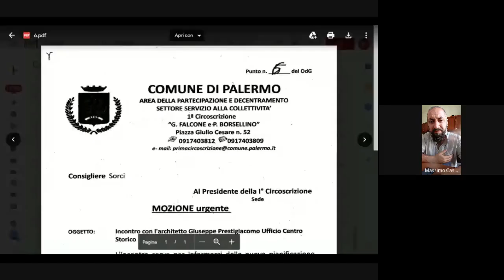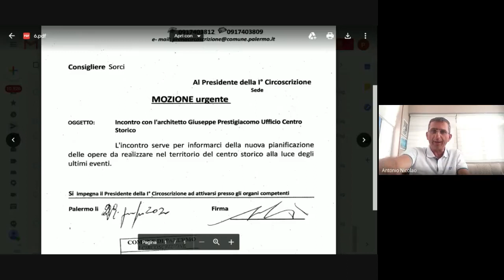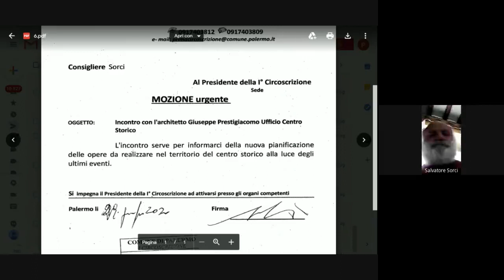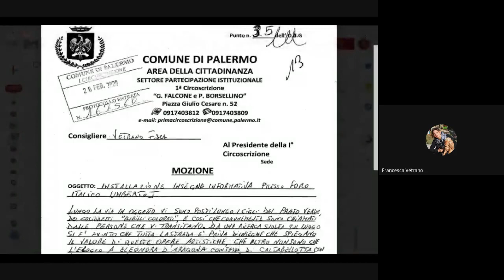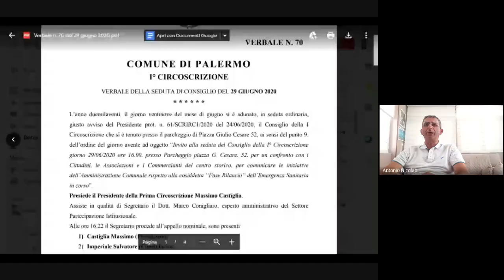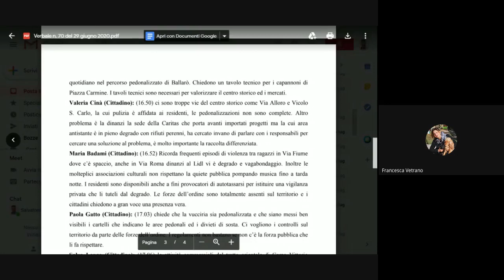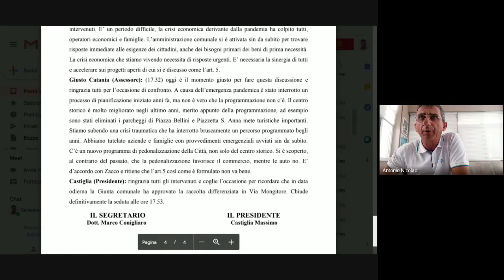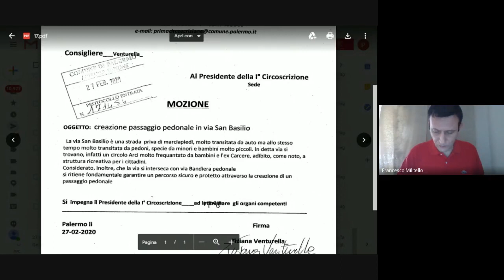seduta di Consiglio della Prima Circoscrizione 13 07 2020